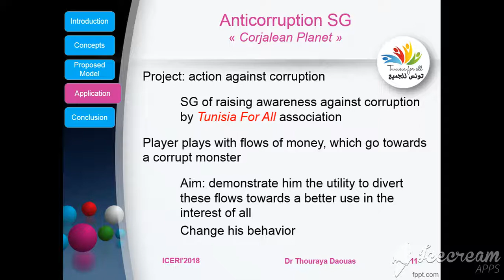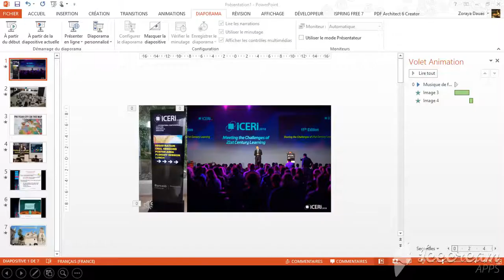ICERI'2018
Presentation of a conference paper in the 11th CInternational Conference on Education Research and Innovation, November 2018.